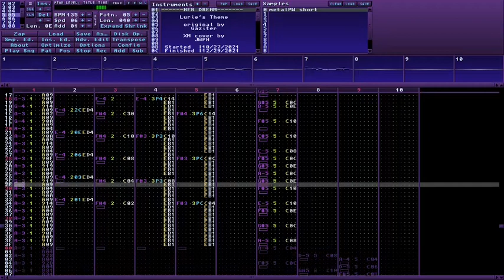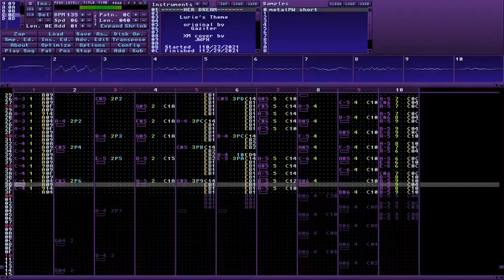TRACKERTUN'D: Gaziter - Her Dream (Lurie's Theme) (XM/Cover)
One last cover before this year officially ends, and this time, it's from the fleeting, almost dream-like instumentation found in musician and artist Gaziter's theme for the weapon-wielding OC herself, Lurie.

Milkytracker configs:
Resampling Mode: Linear
Resampling Frequency: 44100 Hz
Playback Mode: like Fastracker 2